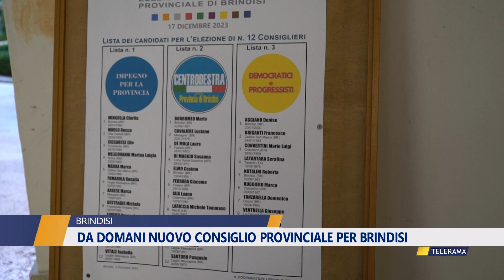DA DOMANI NUOVO CONSIGLIO PROVINCIALE PER BRINDISI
DA DOMANI NUOVO CONSIGLIO
PROVINCIALE PER BRINDISI